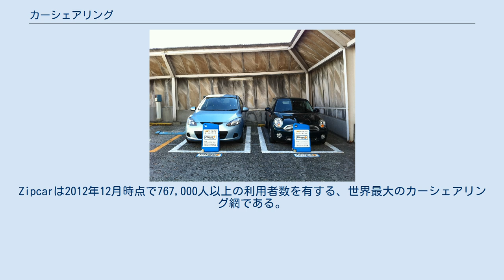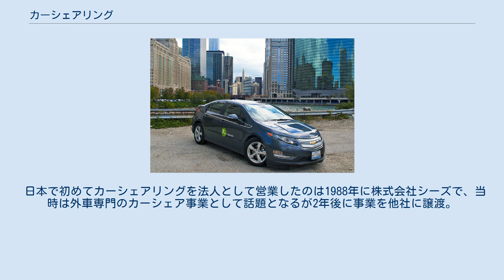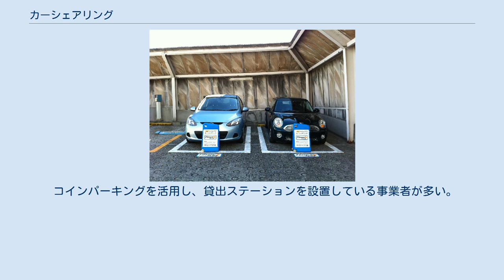カーシェアリング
Zipcarは2012年12月時点で767,000人以上の利用者数を有する、世界最大のカーシェアリング網である。
 カーシェアリング（英: carsharing）とは、一般に登録を行った会員間で特定の自動車を共同使用するサービスないしはシステムのこと。
自動車を借りるという面ではレンタカーと近い存在であるが、一般にレンタカーよりもごく短時間の利用を想定しており、利用者にとってはレンタカーよりも便利で安価になるように設定されていることが多い。
 ニュージャージー州のハーツ専用駐車場で利用可能な車両 発祥はヨーロッパ。
非営利団体として「公共交通機関を補完するもの」として生まれ、その後、アメリカや日本に広まった。
 レンタカーは不特定多数が利用するシステムであるが、カーシェアリングはあらかじめ利用者として登録した会員に対してのみ自動車が貸し出される。
 利用時間の単位は10分から1日単位まで必ずしも一定しないが、一般に、レンタカーよりも短時間（短期間）の利用時間単位が設定されている。
 特に日本では、一日単位での利用ではなく、ごく短時間の利用を目的としている。
 日本の現行法令上は、「自動車の利用の対価として金銭を支払う」場合はレンタカーと同様の扱いとされ、カーシェアリングで使用される車両はレンタカーに用いられるものと同様、「わ（れ）」ナンバーである。
料金収受の発生するカーシェアリング（車両、行為）は、「レンタカー型カーシェアリング」と定義される。
本稿では、特に断りがない限りはレンタカー型カーシェアリングについて記する。
 利用者にとってのメリットのひとつは自動車を使用する費用が安く済むことである。
自動車を自己所有する場合、取得価格が高額である上、自動車取得税、自動車税または軽自動車税、自動車重量税、駐車場代、自賠責保険代、自動車保険代、車検代、整備費用、そしてそれぞれの消費税（二重課税）等々、特に日本においては、所有するだけで相当の固定費が所有者にのしかかってくる。
このような諸費用を払いつつ自動車を所有したとしても、いわゆる「車社会」の地域に在住している場合を除けば実際に使用するのはせいぜい1日数時間程度にとどまり、稼働率が低い。
さらに、いわゆるサンデードライバーでは月間の車両の利用時間はせいぜい8時間程度であり、同一の自動車を多数の者が利用する素地がある。
複数人で使用することで固定費等を分散（ワリカン）することができ、規模のメリットが働く。
利用者は必要なときに一定金額を支払って車を利用することになるため、車を財産・資産として所有するのではなく、使用に際しての経費としてとらえることとなる。
さらに、日本では三大都市圏や政令指定都市は無論、地方都市においてもある一定以上の規模の都市では公共交通機関網が張り巡らされているため、利用のつど、鉄道、バス、タクシー等とのコスト比較意識が働き、過剰な自動車の利用を抑制する効果があるとも、エコロジーに貢献する、とも言われている。
 カーシェアリングには専用の駐車場が設置され、マンション前の駐車場、住宅街の一角の駐車場、スーパーマーケットの駐車場の一角等々がそれに当てられる。
日本では、コンビニエンスストアの駐車場に配置された便利な形態のものも広がりつつある。
 日本の法律は、複数人の個人が金銭を出し合って共同で購入する、「自家用自動車を共同使用（共同所有）する」行為そのものは想定されており、共同使用（所有）自動車としての登録、権限の行使が可能である。
 日本では、多くのカーシェアリング用自動車は専用の駐車場に置かれ、ほとんどが無人管理されている。
利用を希望する会員は、インターネットや電話で予約を入れるだけで、予約時刻に駐車場まで出向いて、会員証（非接触式ICカード）などでドアロックを解錠、車内に設置された装置に差し込むなどし、利用者認証を行うだけで使用できる。
専用の駐車場はマンション前にあることも多く、そのような状況に恵まれた場合、マイカーとほとんど同じような感覚で利用できる。
 レンタカーの場合利用時間はある程度長時間（最低でも6時間など）であるが、カーシェアリングの場合、一般に時間の単位が細分化されており、15分単位で利用できるところもある（ちょっとした用事、買い物などに使うには課金時間が短くて済み安上がりで済む、という理屈になる）。
 料金は、概ね以下の構成が採用されている。
 基本料金を安く抑えて時間課金などを高くするプランと、基本料金を高...